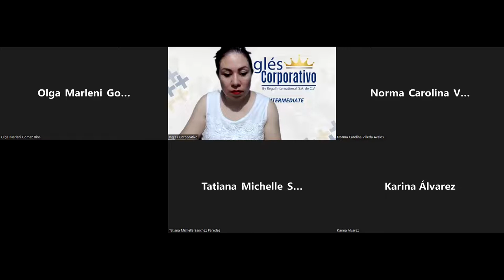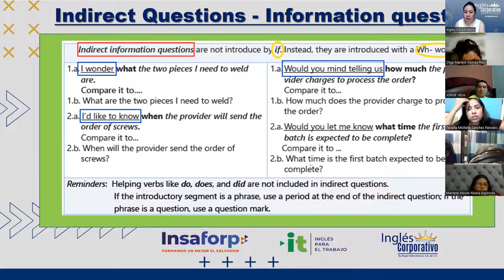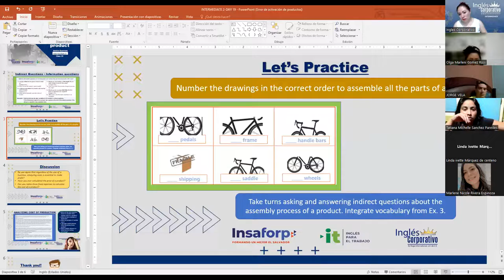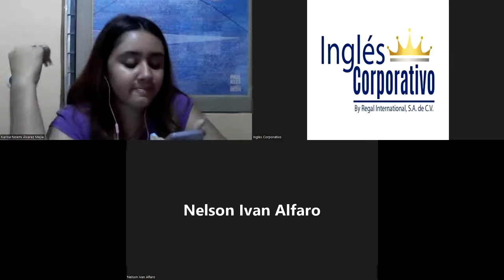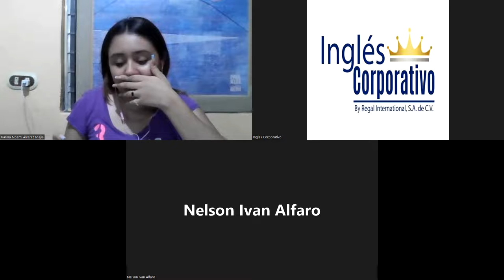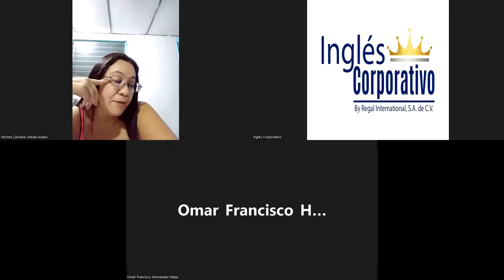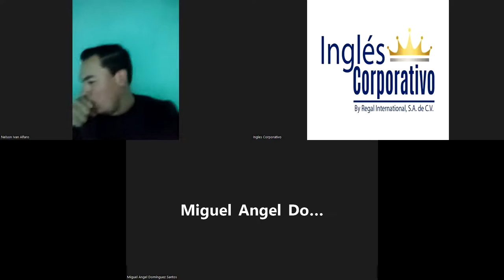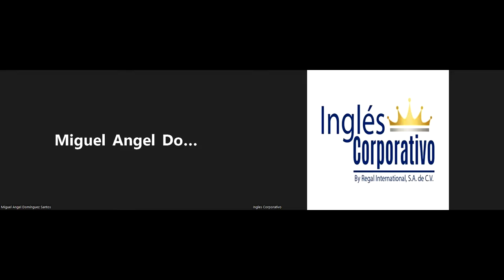Ingles Corporativo- Videoconferencia #19 Analyzing production costs of a product